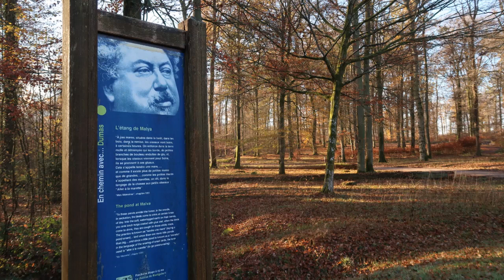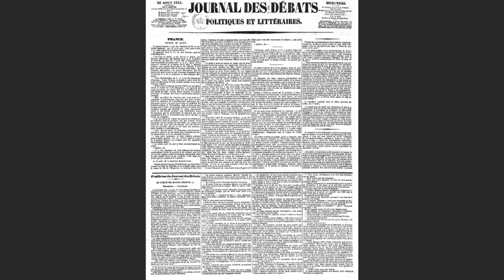Alexandre Dumas, un monument de la littérature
Plongez dans l'histoire passionnante d'Alexandre Dumas, célèbre romancier, père de D'Artagnan ou encore du comte de Monte-Cristo, à travers l'évocation de sa vie dans trois monuments qui l'ont marquée : Villers-Cotterêts et son château, le château d'If et le Panthéon, sa dernière demeure.

Revoir notre vidéo : Mais qui est le Soldat inconnu ?